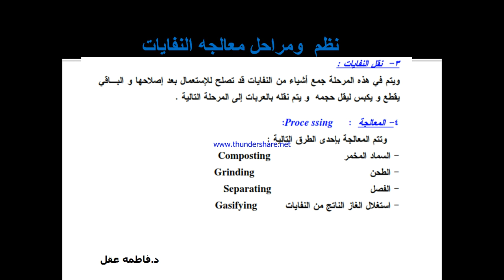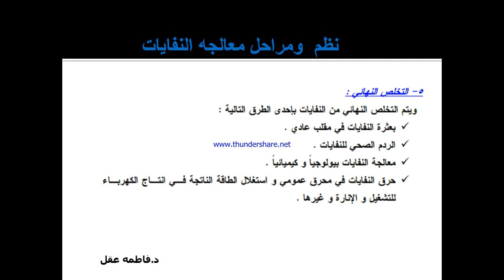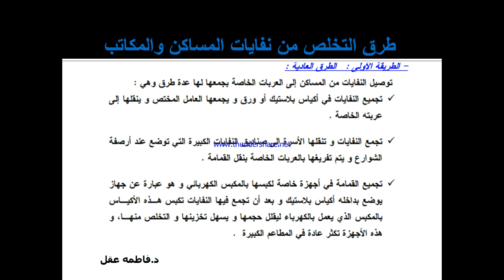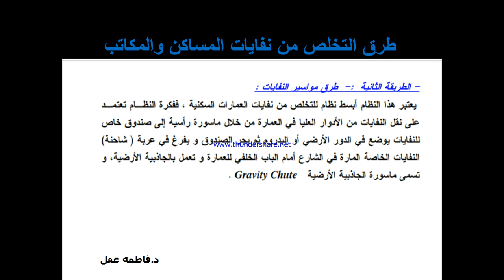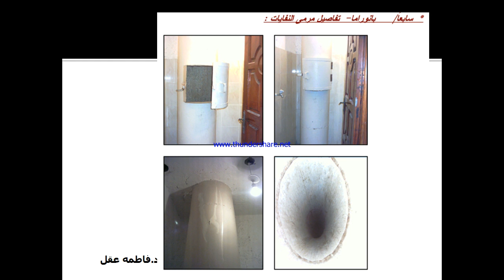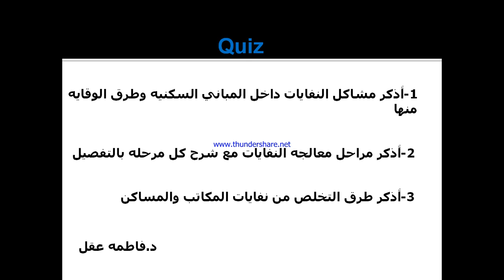Lec 12 تصميم مرمي النفايات --د.فاطمه عقل 2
Lec 12 هندسه صحيه وتركيبات-مستوى أول عماره- د. فاطمه عقل
Lec 12 هندسه صحيه وبلديات-مستوى أول عماره- د. فاطمه عقل